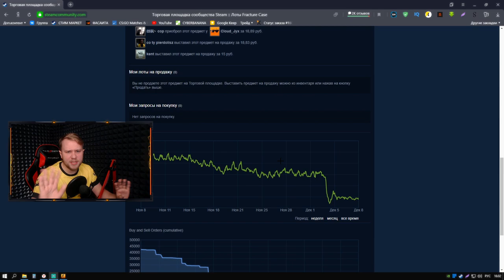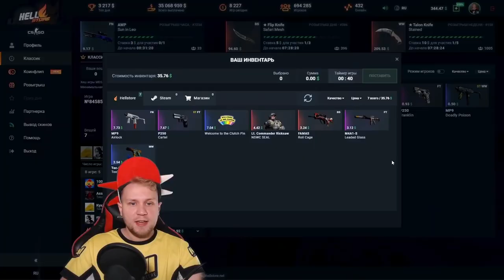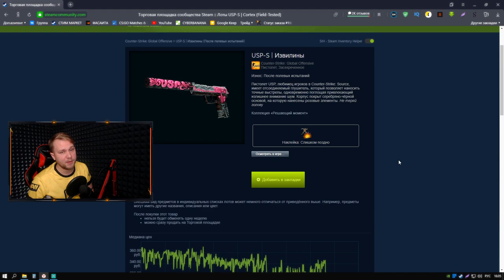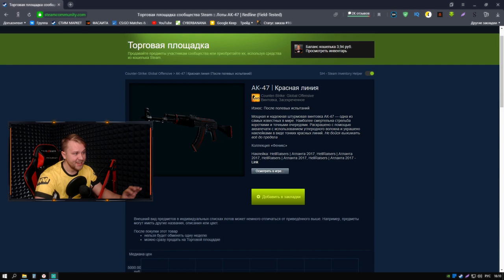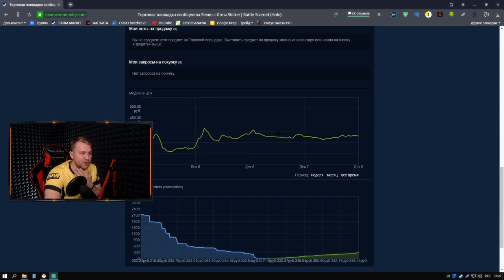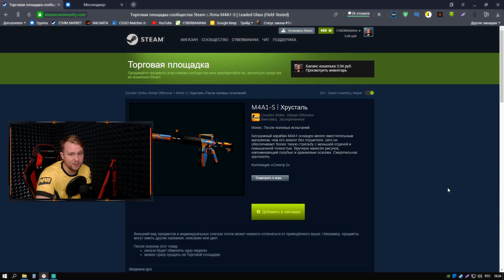Как заработать на Новой Операции в csgo